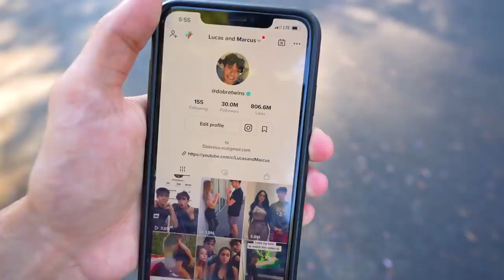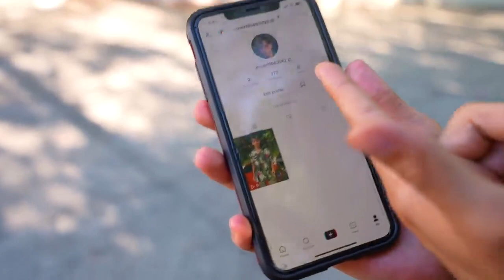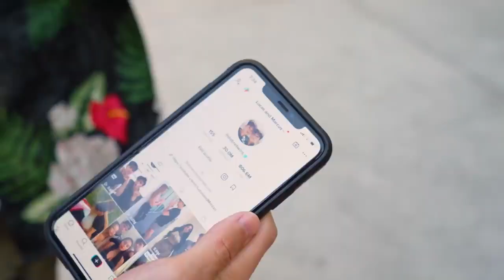Lucas and Marcus! Rich Unpopular Twin vs Broke Popular Twin